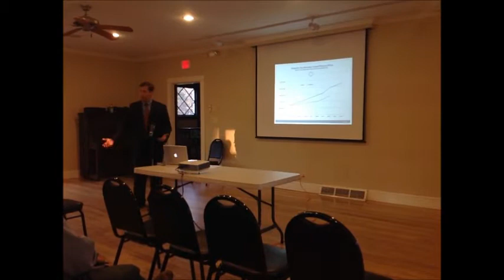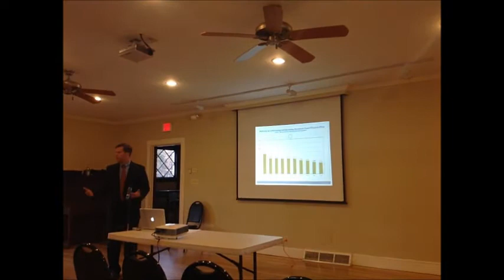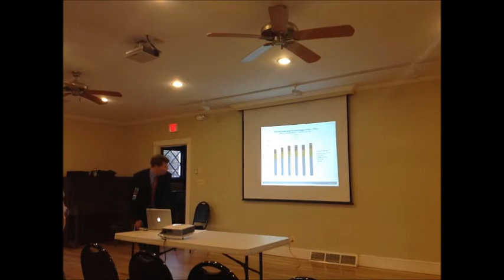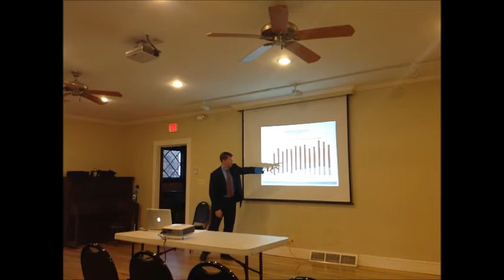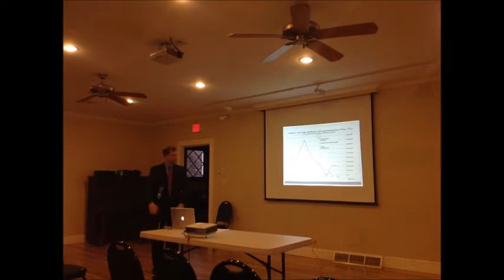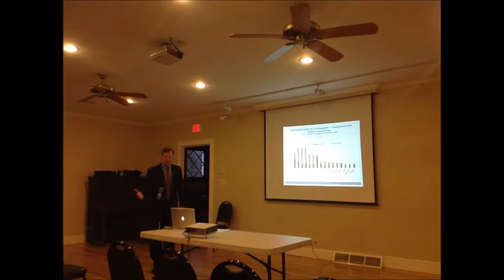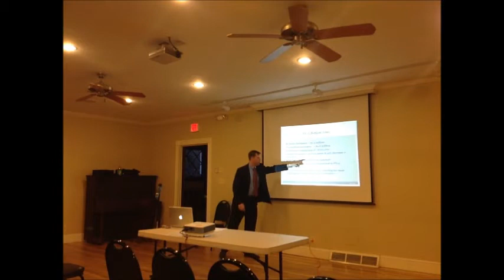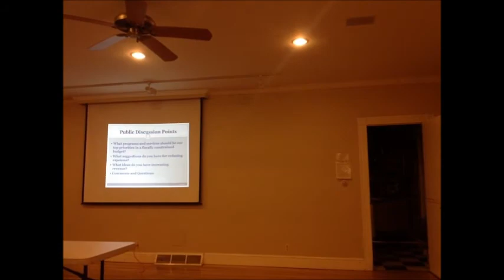Florence Civic Center Budget Hearing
One in a series of budget "town hall style" meetings being held throughout the City of Northampton by Mayor Narkewicz. This meeting was held April 17th at the Florence Civic Center and was recorded by Emily Odgers.